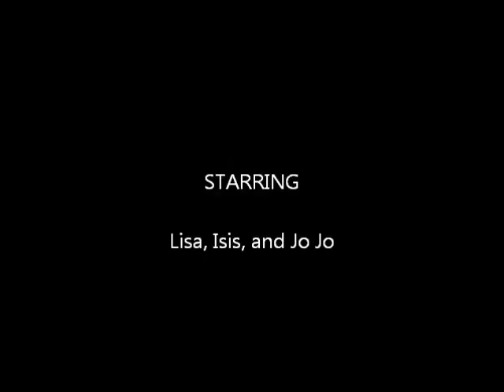Jo Jo's First Swim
Jo Jo (Boykin Spaniel - 10 months) absolutely loved her very first swim!  She was able to have fun and play fetch with her best friend Isis.  It was an overall excellent day at Sweetwater Creek State Park in Georgia.